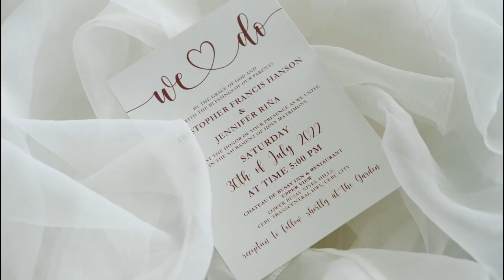FINALLY WE ARE MARRIED! SDE PHOTOS FROM OUR WEDDING 7.30.2022 🇵🇭🇦🇺